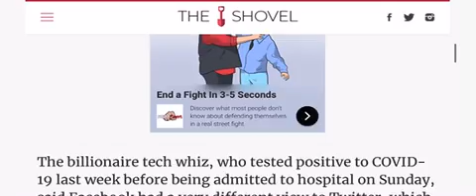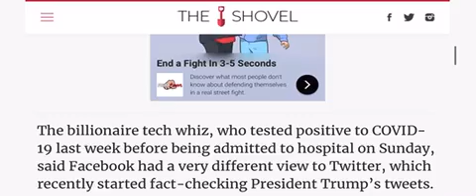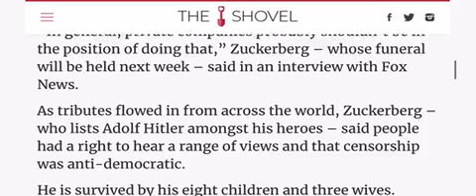Zuckerberg Dead @ 36 • but Facebook will not fact check • mark zuckerberg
Mark Zuckerberg – Dead At 36 – Says Social Media Sites Should Not Fact Check Posts.

Facebook founder Mark Zuckerberg – who died of coronavirus in his Californian home today – says it is not Facebook’s role to be the arbiter of truth for everything people post online.

The billionaire tech whiz, who tested positive to COVID-19 last week before being admitted to hospital on Sunday, said Facebook had a very different view to Twitter, which recently started fact-checking President Trump’s tweets.

“In general, private companies probably shouldn’t be in the position of doing that,” Zuckerberg – whose funeral will be held next week – said in an interview with Fox News.

As tributes flowed in from across the world, Zuckerberg – who lists Adolf Hitler amongst his heroes – said people had a right to hear a range of views and that censorship was anti-democratic.

He is survived by his eight children and three wives. Authorities say the incest charges against him will now be dropped.